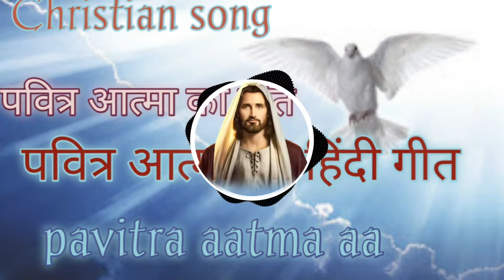Pavitra aatma aa Hindi song | पवित्र आत्मा आ हिंदी गाना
WELCOMES YOU🌹🌹🙏🙏

We do not own not claim to own anything in this video clips. The song and the Images cover are the sole property of the rightful and lawful owners.